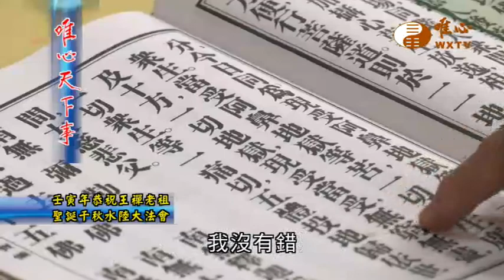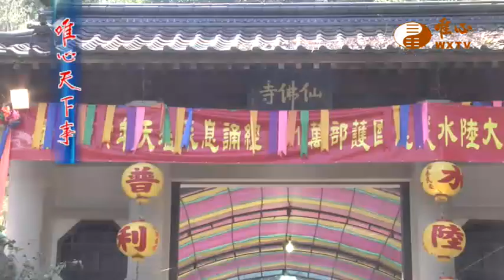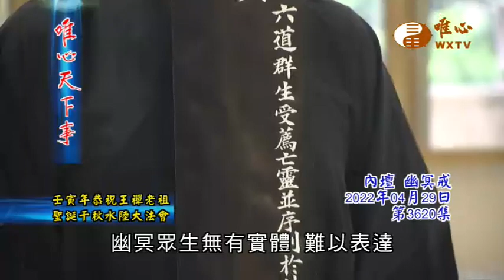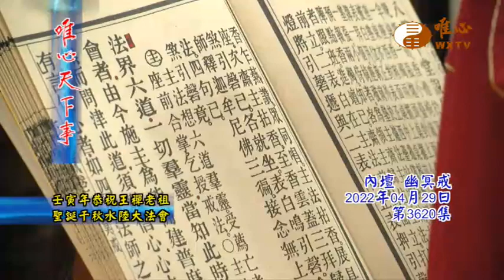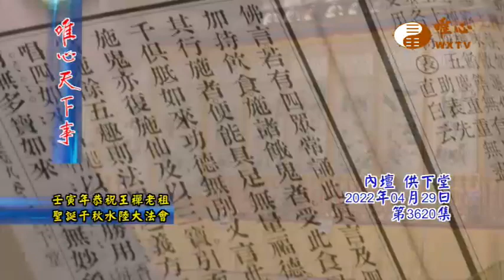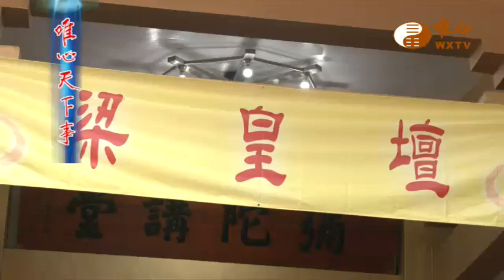壬寅年恭祝王禪老祖聖誕千秋水陸大法會【唯心天下事3620】｜ WXTV唯心電視台